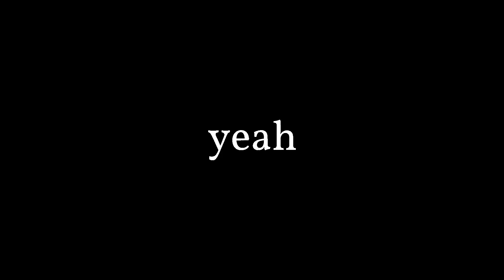IrieArtz - Motherboard: Rewired (Teaser)